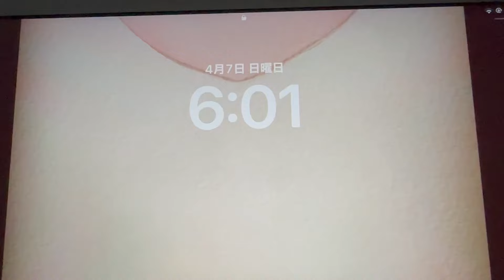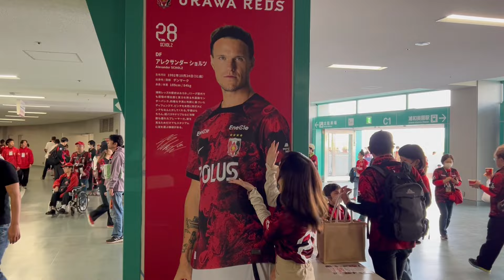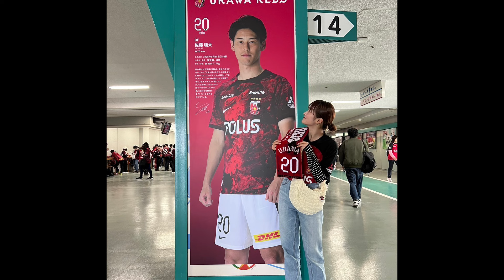【Vlog】浦和レッズvs サガン鳥栖 怒涛の3発快勝！！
Yuuno Instagram